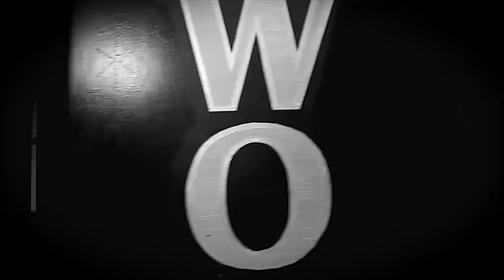Potty Express Commercial